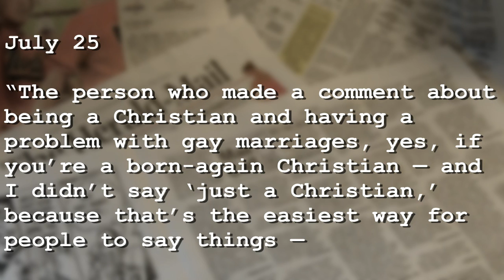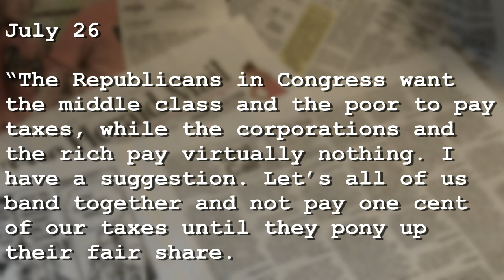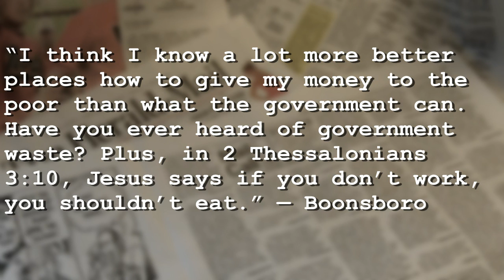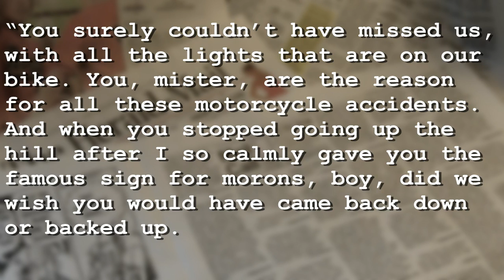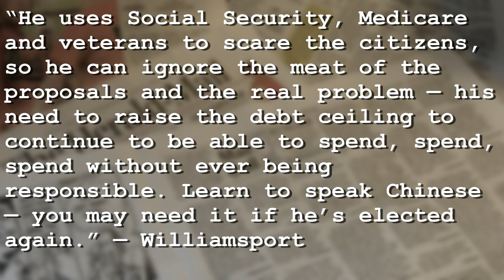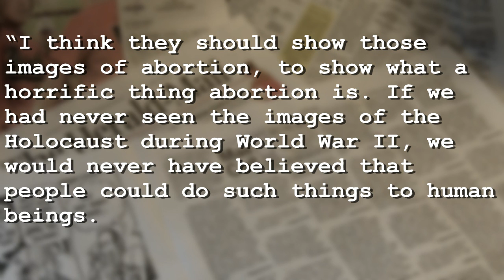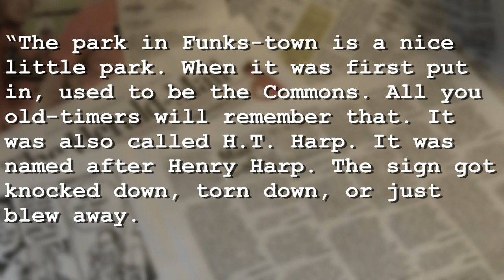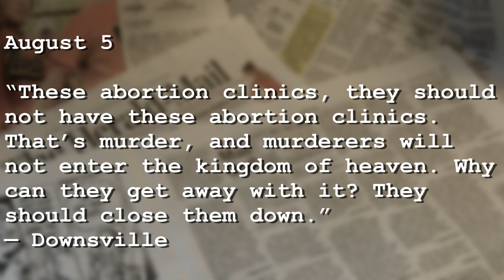Riffing on Mail Call #29: 8/8/2011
Hey hey! It's another round of comments from anonymous citizens, torn from the pages of Hagerstown's closest approximation to a newspaper, the Herald-Mail, along with my smartass responses! Subjects discussed in this edition include:

—Why abortion is allowed, since it's murder and all

—President Obama and his unforgiveable preemption of a reality show

—A nostalgic look to the past inspired by a broken sign

And more, more, MORE!